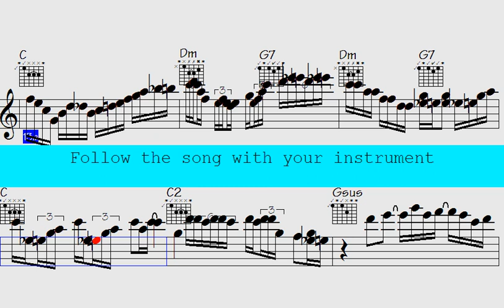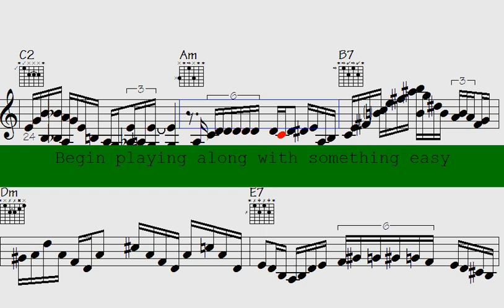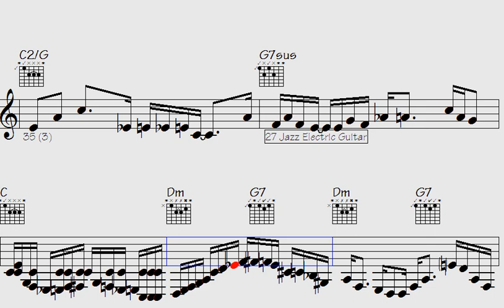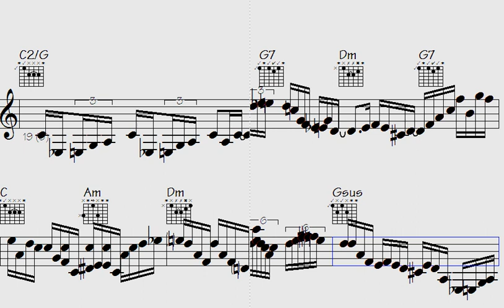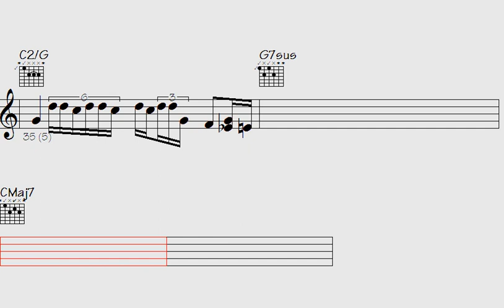️Folkloric Music Fusion: Mesmerizing Pop 16th Ballad Piano & Sax Solos - Orange Gypsy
Orange Gypsy

Step into the world of pop 16th ballad song. Immerse yourself in the vibrant and energetic rhythms of jazz music, featuring outstanding piano, guitar, and sax solos.

This song is a must-listen for those who love the passionate and rhythmic beats of pop 16th ballad music and appreciate the beauty and complexity of instrumental solos. With a mix of classic and contemporary waltz tracks, each showcasing impressive musical arrangements that highlight the extraordinary talents of the piano, sax, and guitar players.

Whether you're looking to dance the night away or simply unwind and enjoy some incredible music, this "pop 16th ballad" song has something for everyone. So turn up the volume, feel the beat, and allow the music to transport you to a world of pop 16th ballad rhythms and melodies that will leave you spellbound.